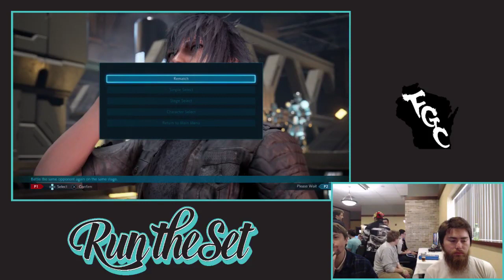Madison Wok Gaming Final Strike 19 Hunchy (Panda) vs. @BretLien (Noctis) 09/14/2019 LF's